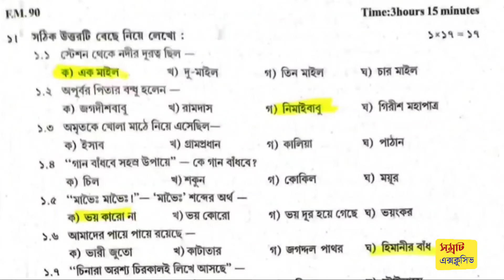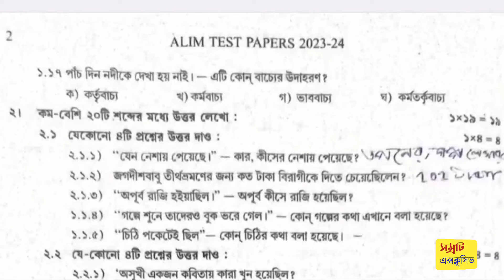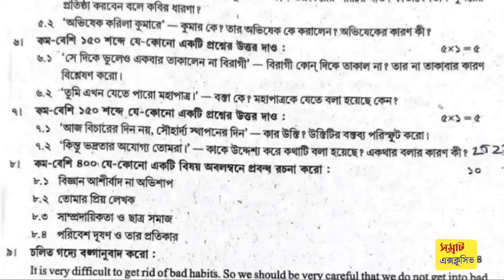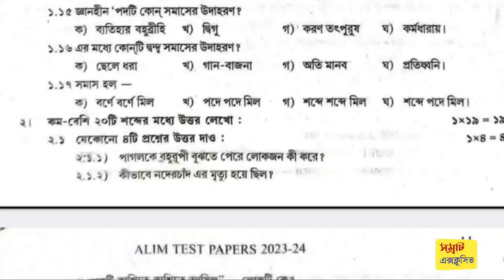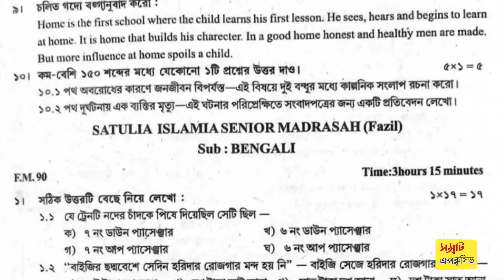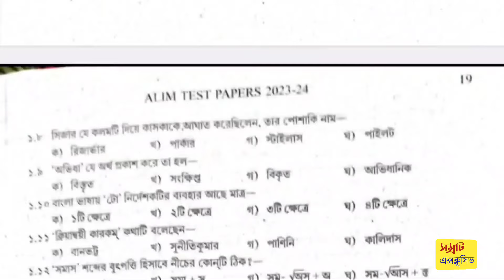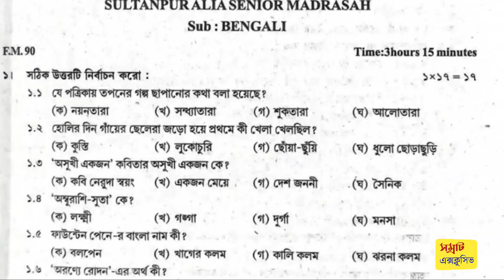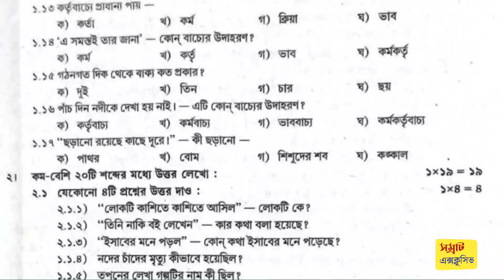মাধ্যমিক বাংলা MCQ 2024 সম্পূর্ণ টেস্ট পেপার সমাধান // WBBME Alim test papers 2024 Solved